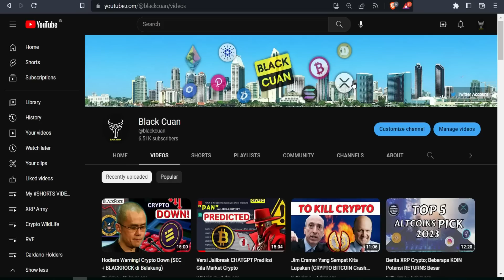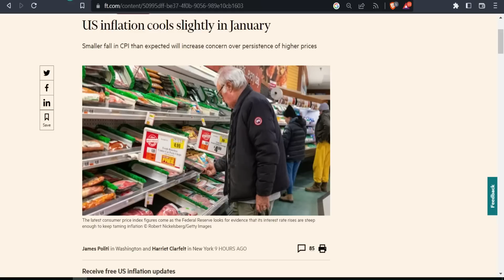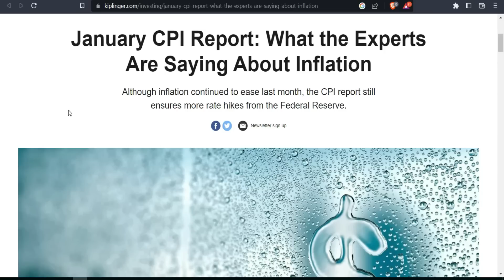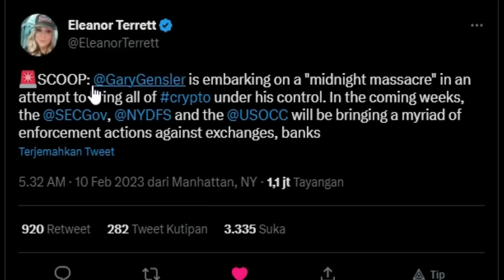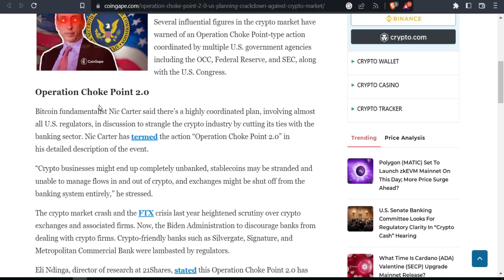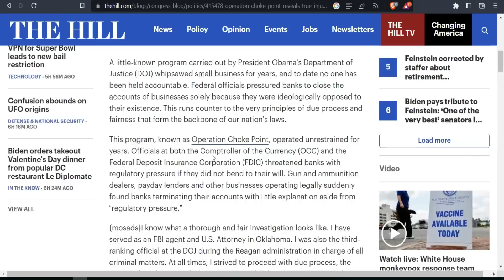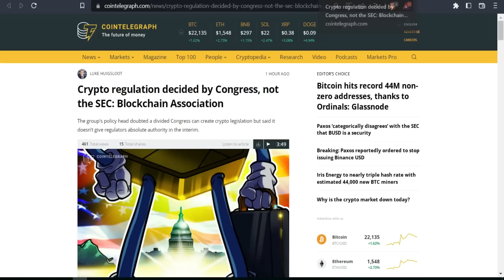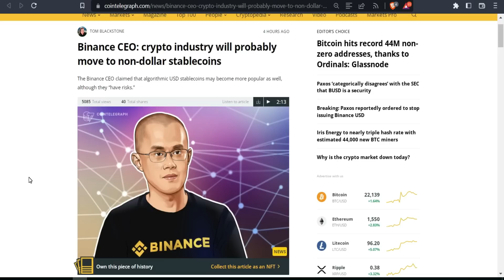Amerika Hentikan Akses Ke Crypto | (Update CPI INFLATION)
Update kali ini adalah mengenai Isu Amerika Hentikan Akses Ke Crypto | (Update CPI INFLATION).